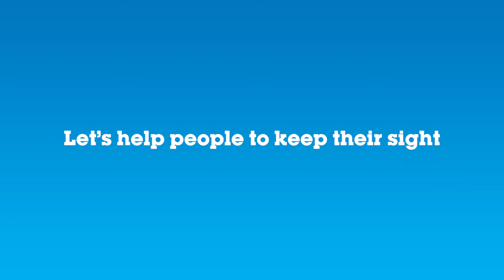Preventable blindness is a tragedy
Eye health professionals see the tragedy of diabetes-related blindness every day. But it doesn’t have to be this way. A/Professor Peter van Wjngaarden from the Centre for Eye Research explains how KeepSight will reduce needless vision loss by helping to ensure people don’t fall through the cracks.